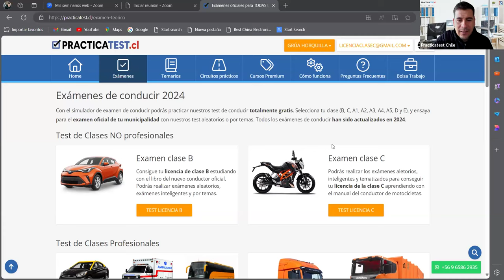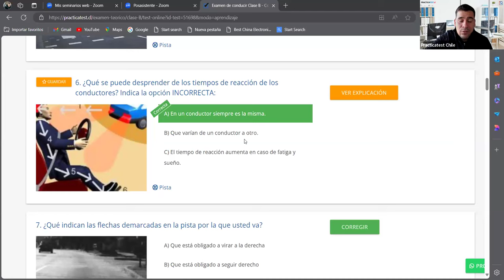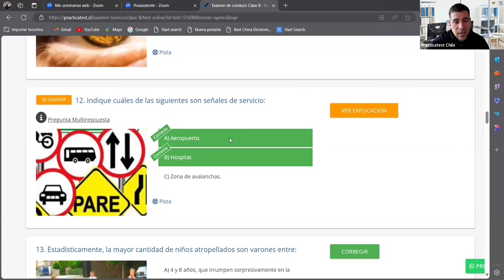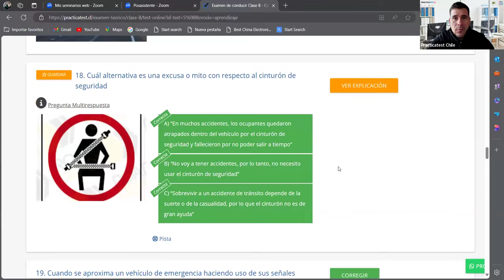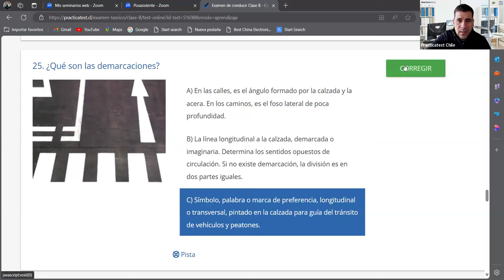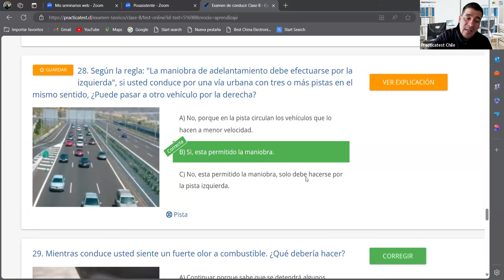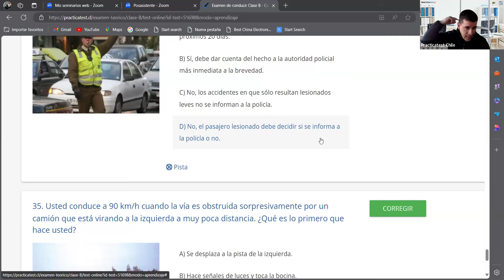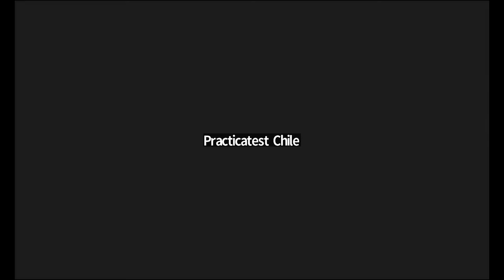350. Video Test - Educación Vial Chile 2024 - EXAMEN